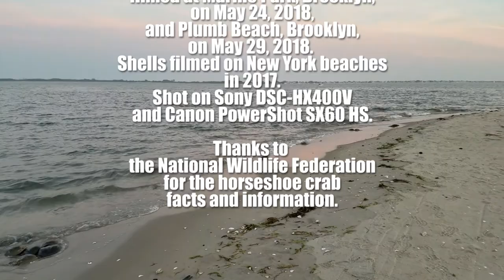Horseshoe Crabs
Another Silly Video by Susan Kirby. Horseshoe crabs (Limulus polyphemus), which are more closely related to spiders and scorpions than to prehistoric crabs, have been making their annual breeding journeys onto beaches for more than 300 million years. They are even older than dinosaurs. Each year the adult males grasp onto the female horseshoe crabs and they make their way onto the shores of New York City beaches, where the female lays her eggs and the males fertilize them. They repeat the process during the full moons, new moons and high tides throughout May, June and into the summer. Then the adults return to the deep waters. After around two weeks,  the eggs that survive the gulls, fish, and other predators hatch and the larval horseshoe crabs crawl into the sandy tidal flats near where they were born. They grow, shedding their exoskeletons and growing new ones, going deeper into the water each year, until around 10 years old, when they are adults and ready to breed. This video shows horseshoe crabs breeding on the shores of Plumb Beach in Brooklyn, New York, on May 29, 2018.
For more information on horseshoe crabs, visit the National Wildlife Federation
For more nature photography and videos (for example, see the fiddler crab page),